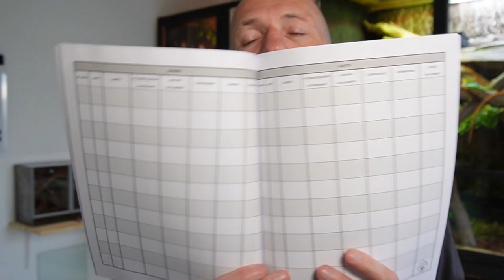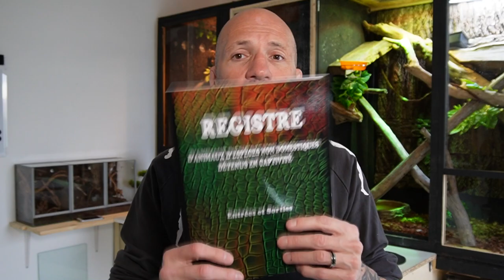MA FEMELLE BOA CONSTRICTOR EST DEVENUE ÉNORME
Une petite vidéo sur Brazilia qui a explosé en taille après sa mue.